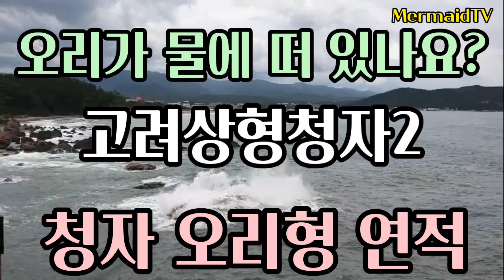[인어공주문화탐방51] 고려청자10. 청자 오리형 연적, 국보74호, (Duck-shaped water dropper)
안녕하세요?
상형창자 두번째 시간으로 연적을 선택 했습니다.
상형청자는 만들기도 어려운 만큼 감상할 부분이 더 많은것 같습니다.

즐거운 시간되세요.   감사합니다.